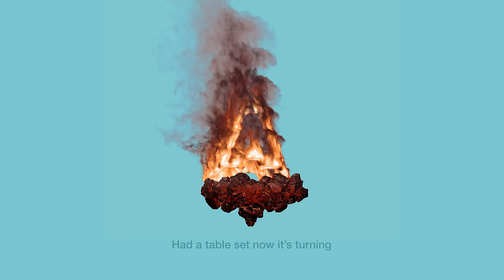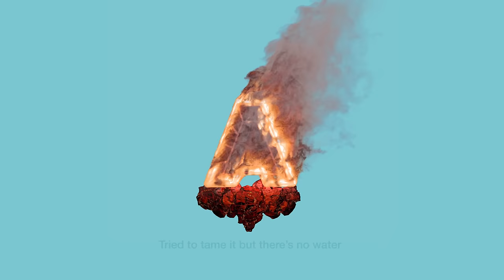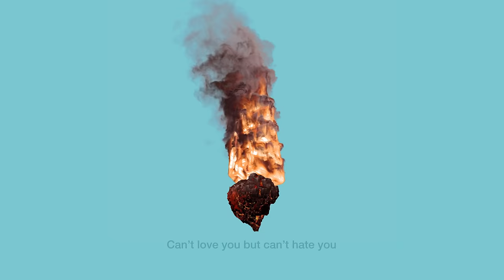Armin van Buuren & HRRTZ feat. Julia Church - Fire With Fire (Lyric Video)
Detailing the final stage of a love burnt out, Armin van Buuren and HRRTZ’s ‘Fire With Fire’ is one of the most captivating tracks featured on the ‘A State of Trance 2023’ album. With Julia Church’s vocals conveying the lyrical emotion across the potent production, this track will set both the clubs and the airwaves aflame.